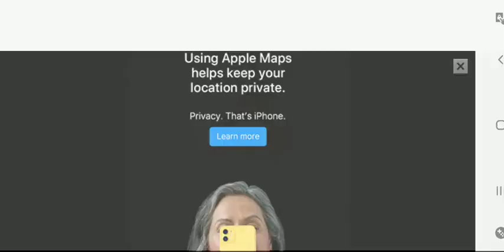Final Dargon 👹 8.1.3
Level 1 Defficutly

Plants Vs Zombies 8.1.3